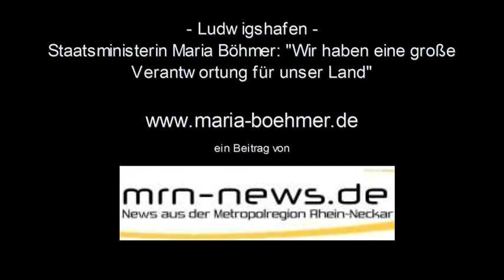Staatsministerin Maria Böhmer CDU in Oggersheim - wir haben Verantwortung für unser Land